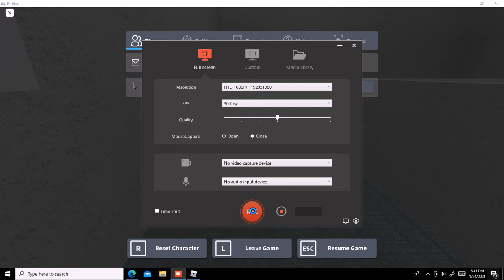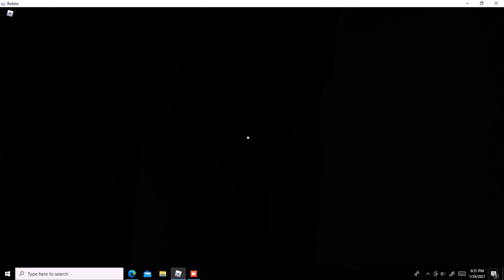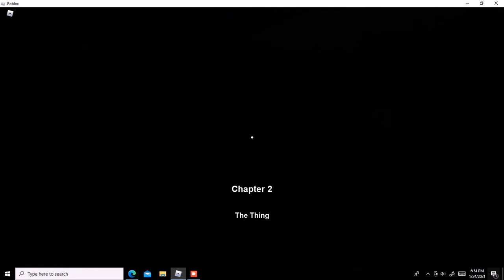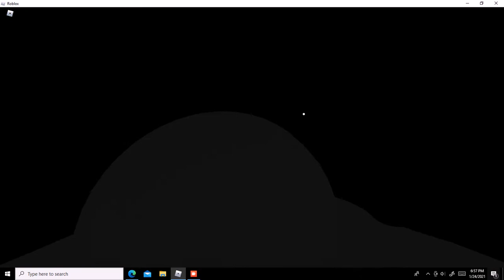Playing it lurks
WARNING: This game has jumpscares and horror music and dead bodies!

XxSpyWxlfXx#3466